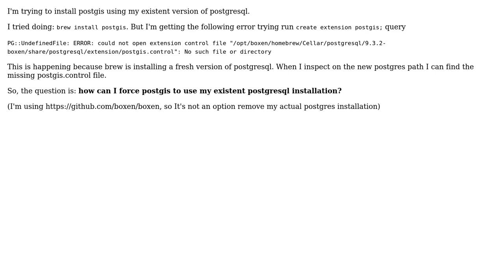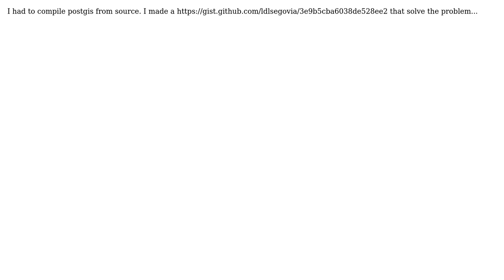GIS: How to install postgis extension using an existent version on postgresql on OSX 10.9.4?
With thanks & praise to God, and with thanks to the many people who have made this project possible! | Content (except music & images) licensed under CC BY-SA | Music | Images & others | With thanks to user Leantraxxx user ejoubaud user Aaron and the Stack Exchange Network Trademarks are property of their respective owners. You are responsible for your own actions.